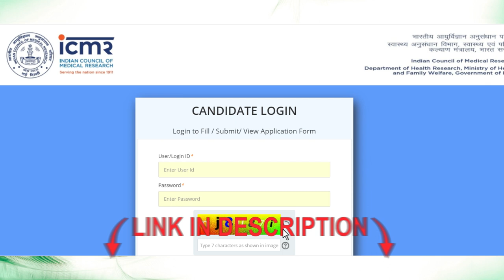ICMR JRF 2022 Admit Card Released- Download Now